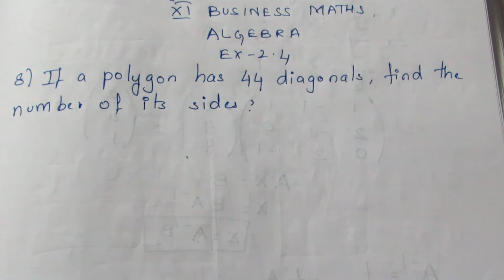TN CLASS 11 BUSINESS MATHS ALGEBRA EX 2.4 SUM 8